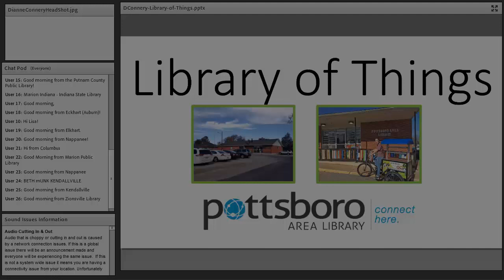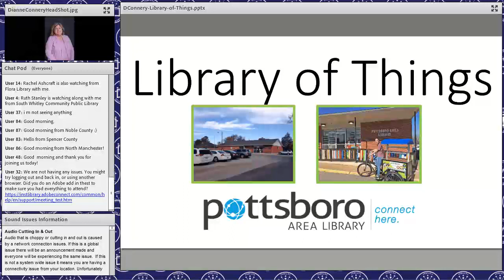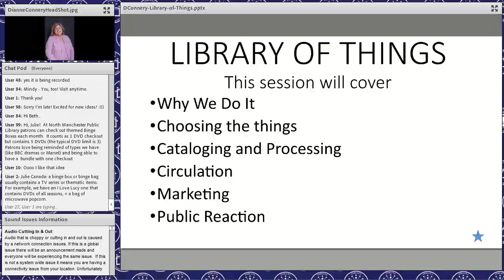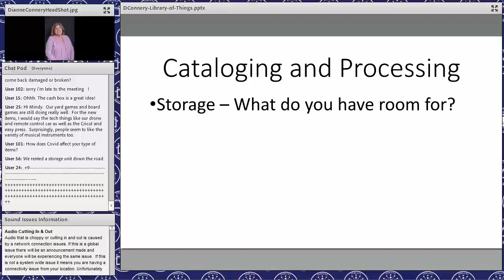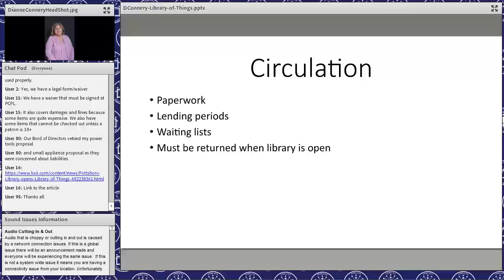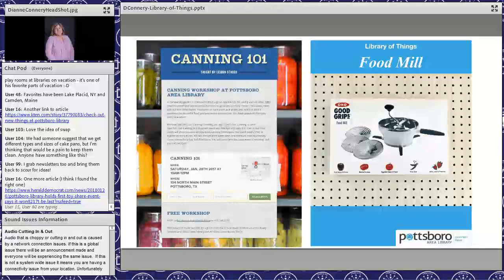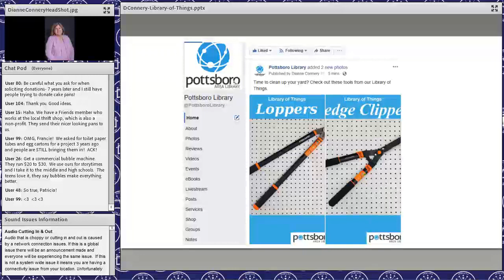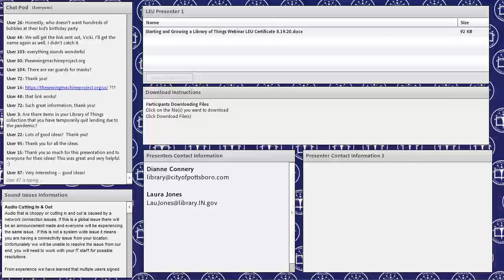Starting and Growing a Library of Things 8 19 2020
A Library of Things expands the role of libraries in the sharing economy. Learn how to curate a circulating collection of objects to help patrons save money while being green.

Presenter Dianne Connery is Director of the Pottsboro Public Library in Pottsboro, Texas.